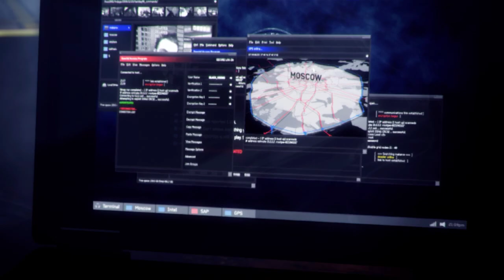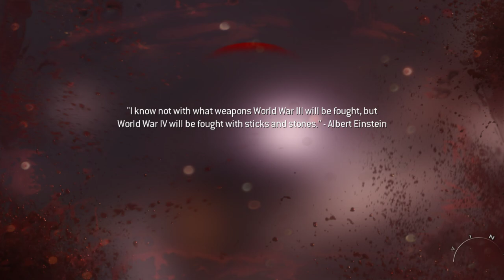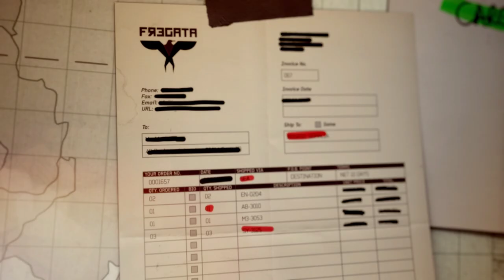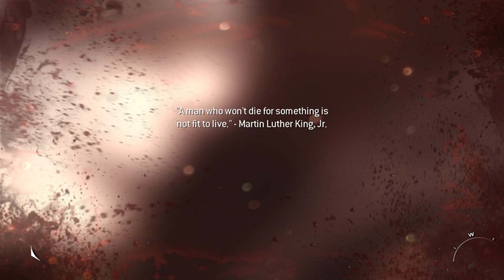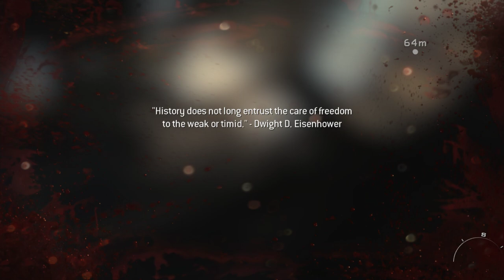Call of Duty Modern Warfare 3 (2011)(Organized) Walkthrough Gameplay 5(Amateur)